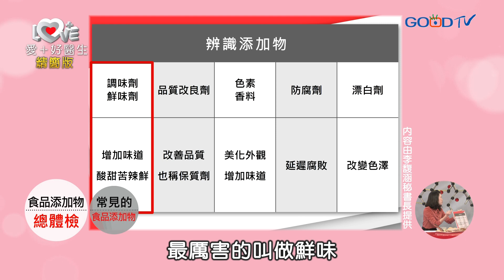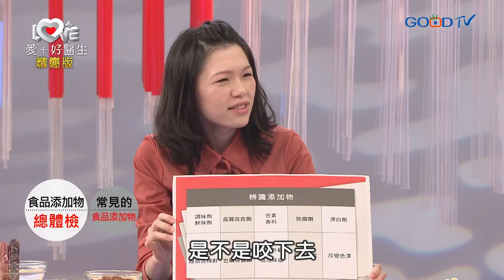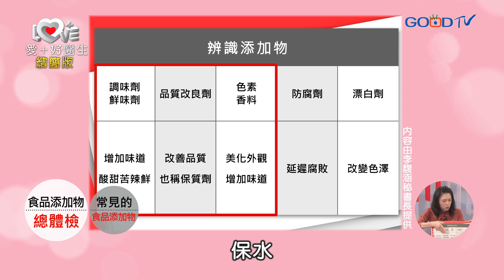【短版】食品添加物總體檢 ‖ 黃瑽寧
越來越多家長了解到，零食色素易讓孩子過敏過動，開始挺身對抗零食文化，但是在生活當中，還是有許多食物裡有添加物，到底添加物都在哪裡？添加物又是哪一些？會不會對身體造成危害？能有替代品可以選擇嗎？這一集愛＋好醫生，就要進行食品添加物總體檢！！！